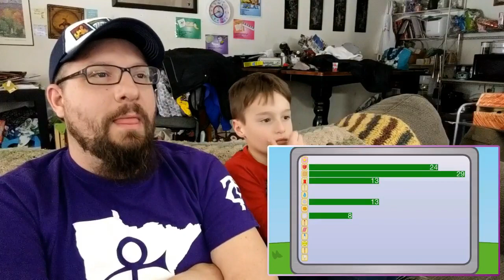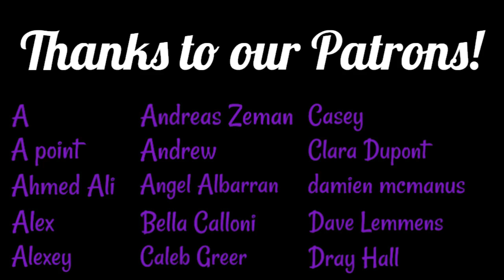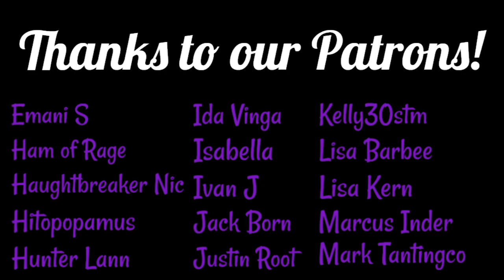BFDI Battle for Dream Island REACTION 1x21: The Glistening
Battle for Dream Island Reactions w/ Thomas
Season 1 Episode 21 - The Glistening
*SPOILERS* if you haven't seen this episode OBVIOUSLY